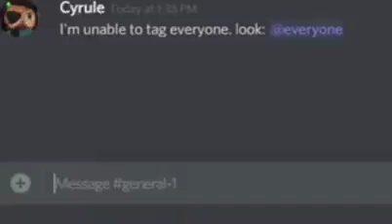dad bot, the true villian.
hi unable to ping @ everyone  im dad!